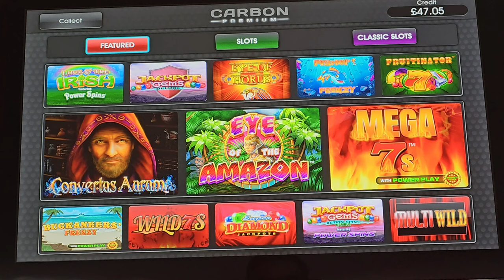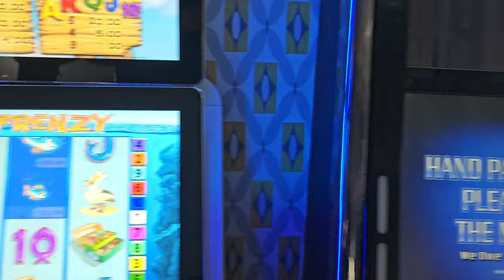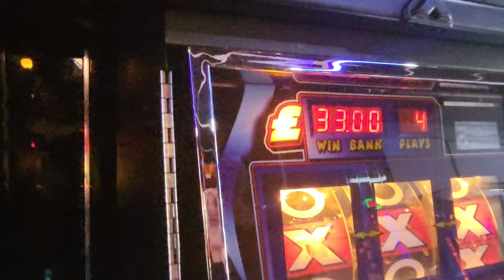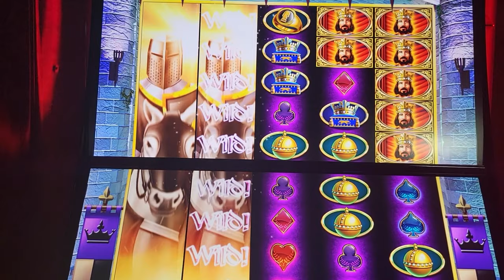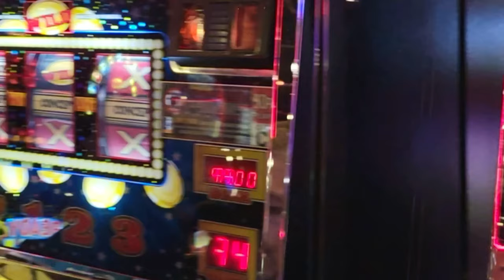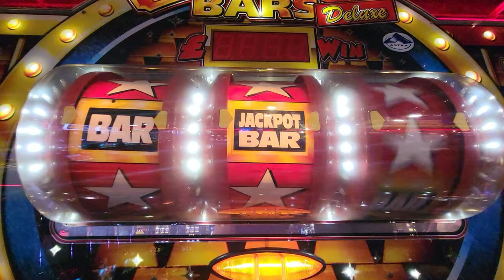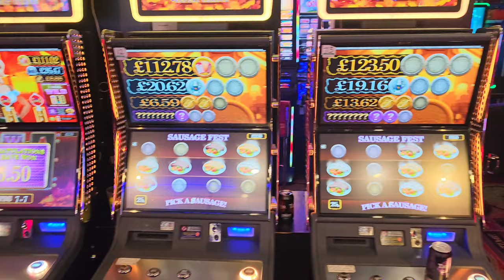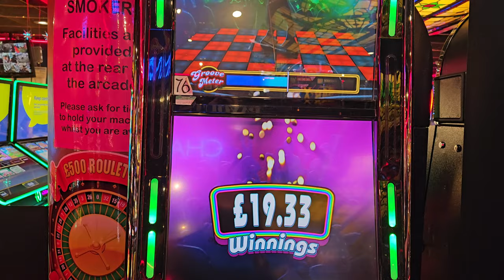Blackpool Arcade Tour , Fruit Machines & Digital Slot Session Big Wins ?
A compilation of a couple of tours of cleveleys arcades, leisuretime and olympia Featuring Nathan Brettle and mr JD slots

How did we get on?
You best watch to find out enjoy people.

Leisuretime Amusements - Fruit Machine & Digital Slot  Arcade Session  Big Wins ?